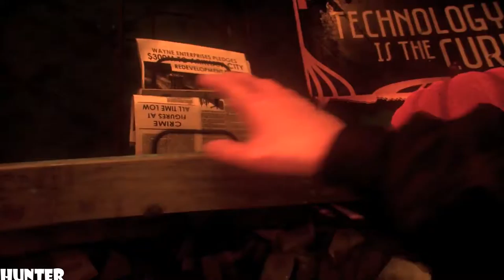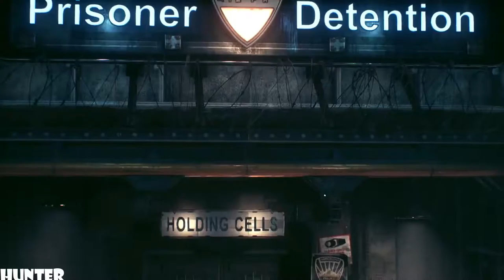Batman: Arkham Knight Walkthrough - Part 1 - Intro XBOX OINE (1080P)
Batman™: Arkham Knight brings the award-winning Arkham trilogy from Rocksteady Studios to its epic conclusion. Developed exclusively for New-Gen platforms, Batman: Arkham Knight introduces Rocksteady's uniquely designed version of the Batmobile.